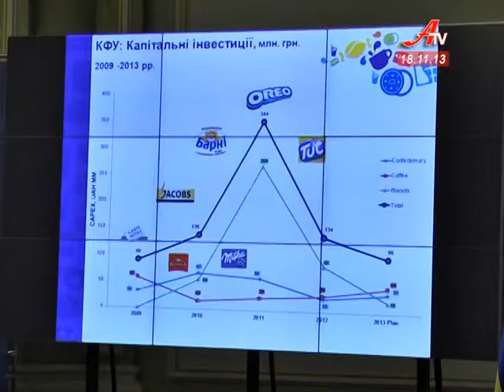Сумщина -- регіон з майбутнім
Інвестувати у Сумщину - регіон з майбутнім.   Представників понад п'ятдесяти  дипломатичних місій і посольств, іноземних  торгово-промислових палат та керівників підприємств  переконував  у цьому губернатор  області Юрій Чмирь.